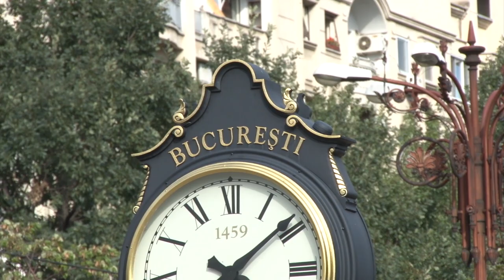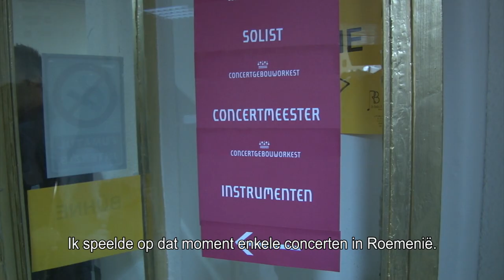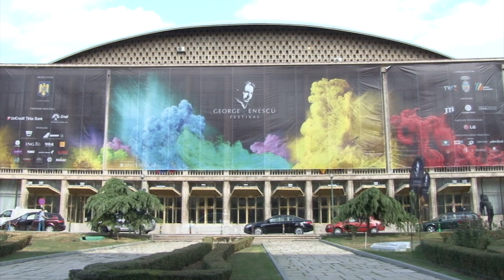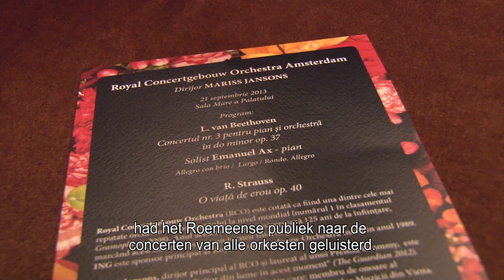RCO Tour VI - Bucharest - Liviu Prunaru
Portrait of Liviu Prunaru, concertmaster of the Royal Concertgebouw Orchestra.